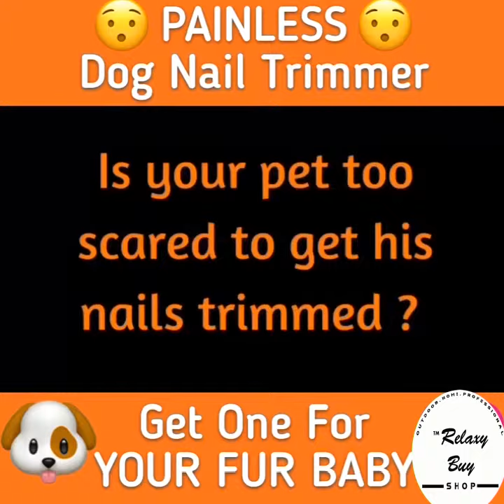pet Dog Nail Trimmer